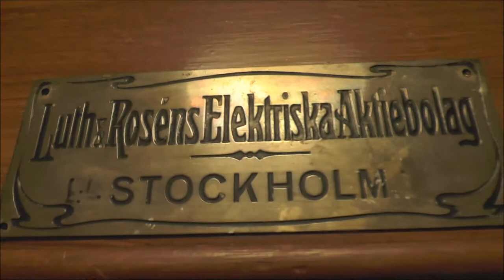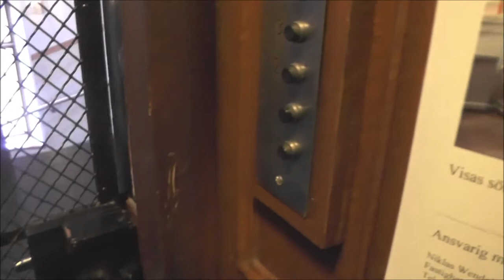Classic Luth & Rosén Traction elevator @ Rörstrandsgatan 42, Stockholm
Manufacturer:
Installation year:
Current moderniser:
Latest modernisation year:
Serial Number:
Capacity: _Kg (_lbs.) - _ Persons
Floors: _ =

Location: Rörstrandsgatan 42, Stockholm (Vasastan) SWEDEN!